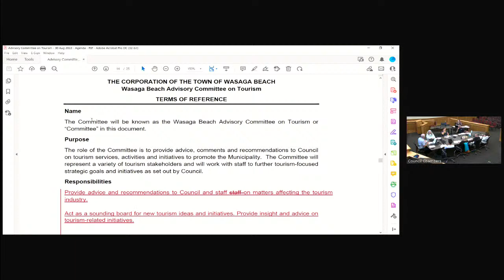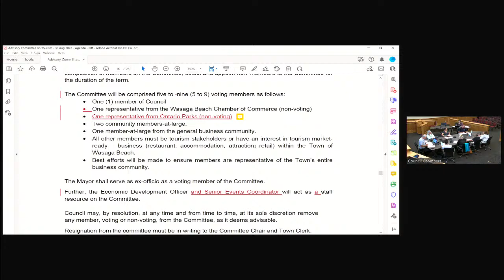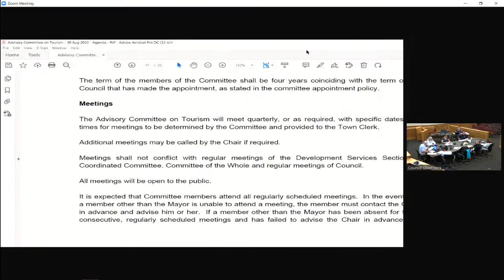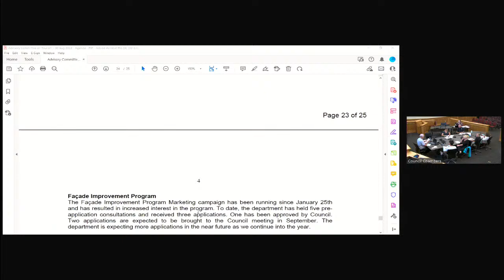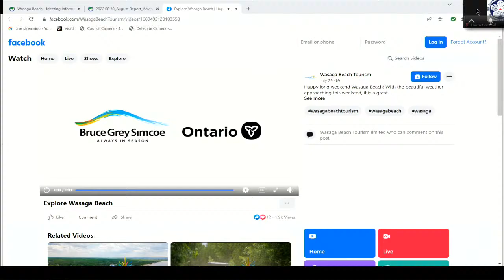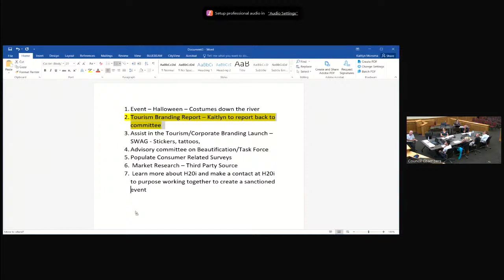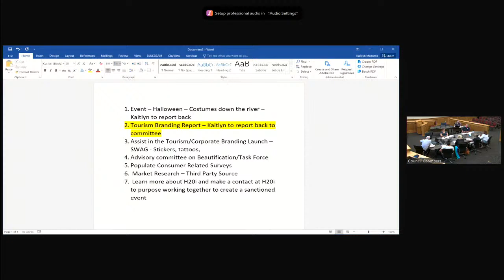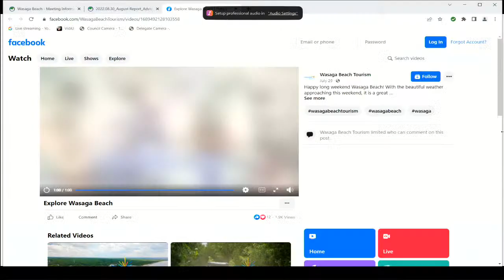Advisory Committee on Tourism - 30 Aug 2022